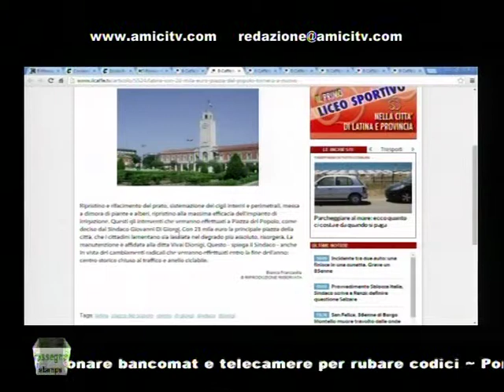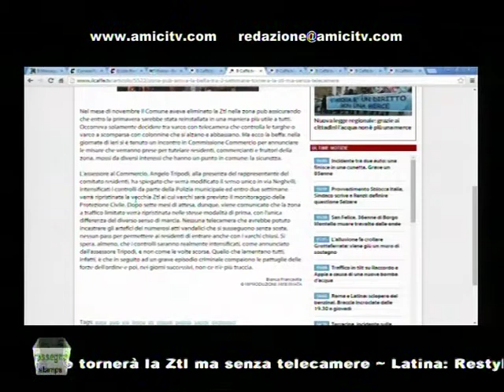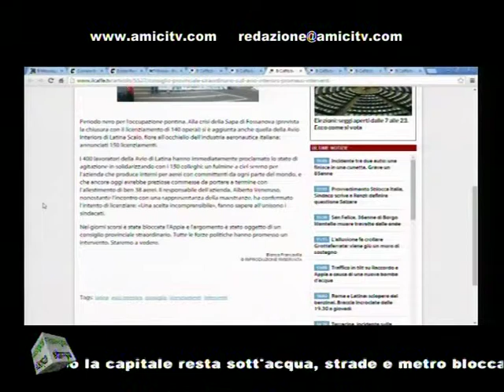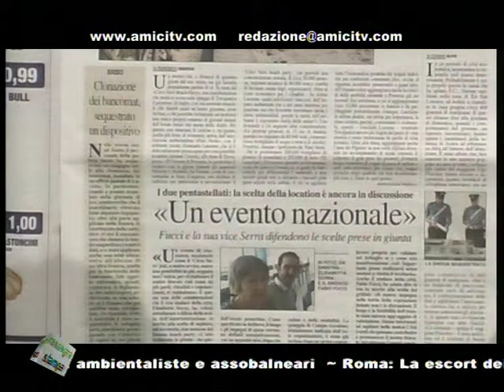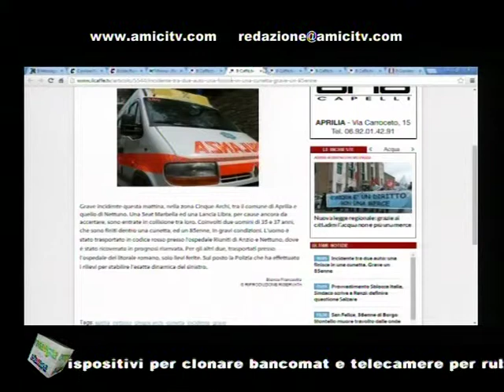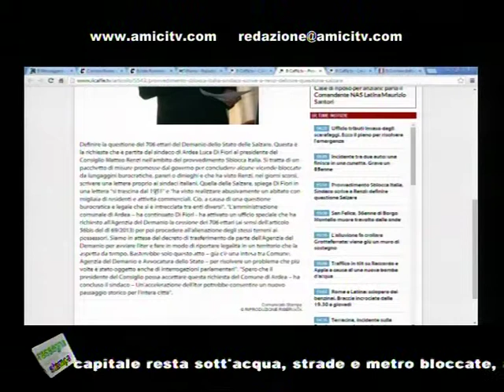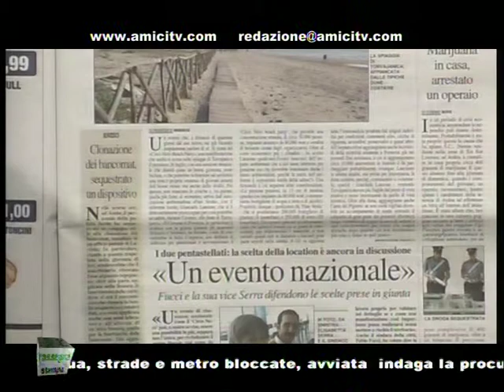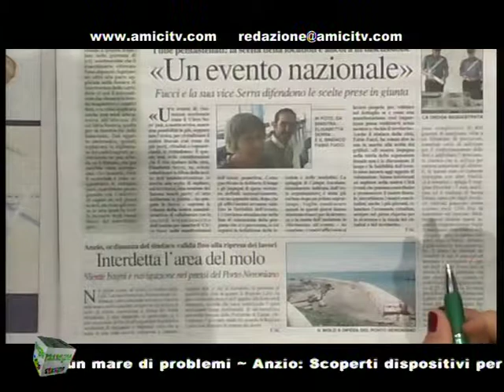PAUSA CAFFE POMERIGGIO 00294 04